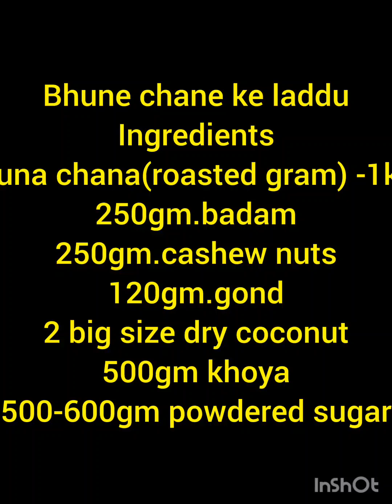bhune hue chane ke laddu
bhune chane ke laddu ki recipe
bhune hue chane ke laddu bnana btaiye
roasted gram's laddu recipe
healthy laddu for winters